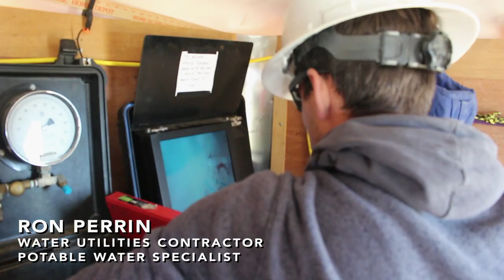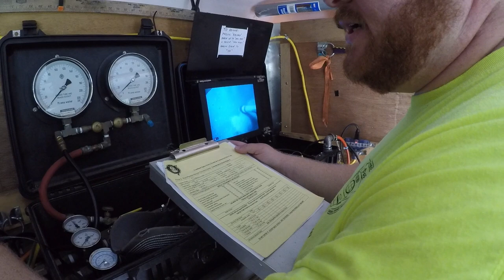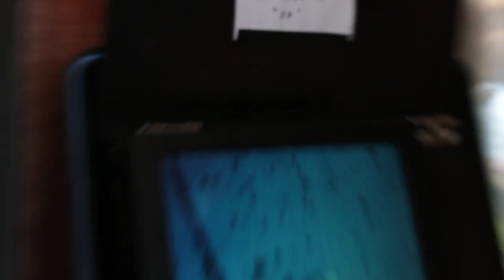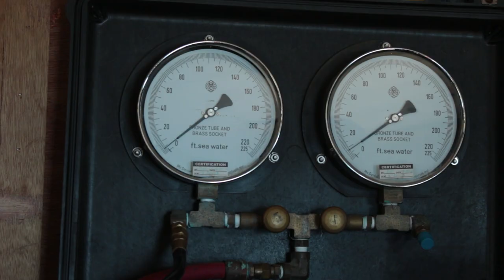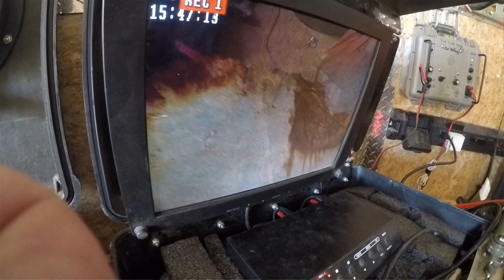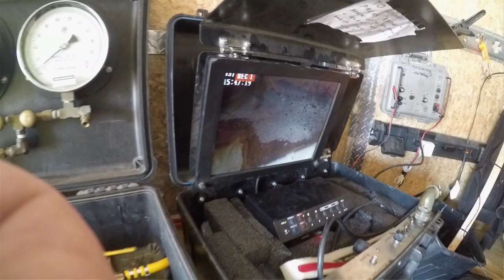Tap Talk Ep. 4 - Meet the Crew: Out of Sight, Out of Mind, Part II.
Out of Sight, Out of Mind Part II, Episode 4: Meet The Crew

In this episode, we meet the dive crew at Ron Perrin Water Technologies Inc.  Our company uses commercially certified divers to clean and inspect potable water tanks and towers. We will look at the training needed to do this type of work and the procedures used to dive into potable water facilities.

Sediment that collects on the floor of potable water storage tanks is often overlooked. It can go for years, sometimes decades, "Out of Sight and Out of Mind". The USEPA has identified sediment as being a habitat that bacteria, protozoa, and even viruses can use to get a foothold in a water system.

Neglecting the housekeeping of a water storage tank can become a threat to the health of any water system and as a result, can threaten the health of their customers. CleanWater mikerowe watertowercleaning potablewatertankcleaning.